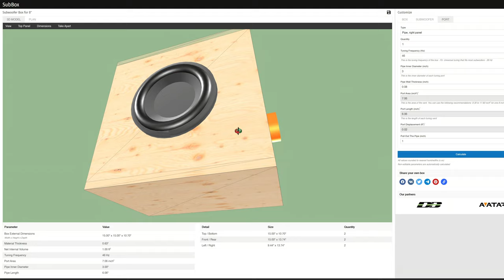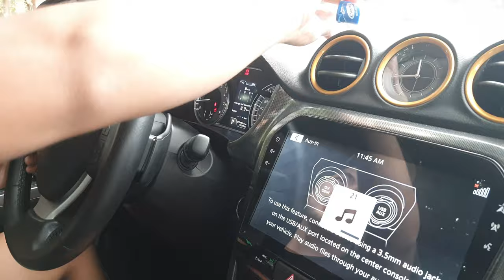\\Vlog 2: Subwoofer Review Gone Wrong!! Suzuki Vitara Infinity Kappa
Welcome back, this is a review of a really good subwoofer made by Infinity. Although unfortunately I destroyed it, I take full responsibility for destroying it. The subwoofer is a really good subwoofer